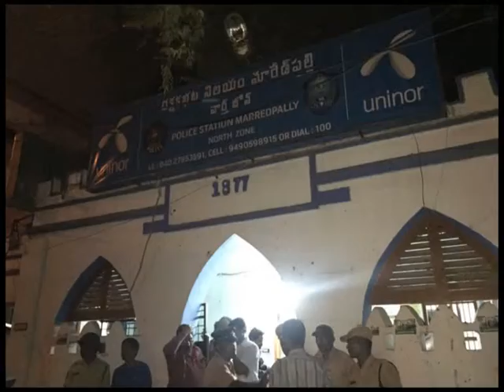Angry protestor attack on Maredpally Police station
A Man committed suicide after Maredpally PS Incharge refused to file his complaint, Kin of Victims protest in front of Maredpally Police station.